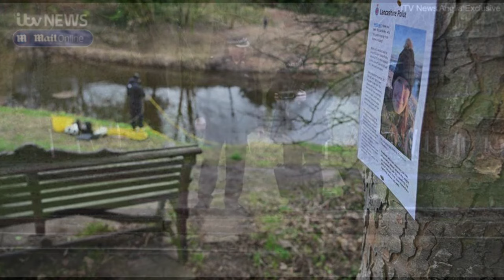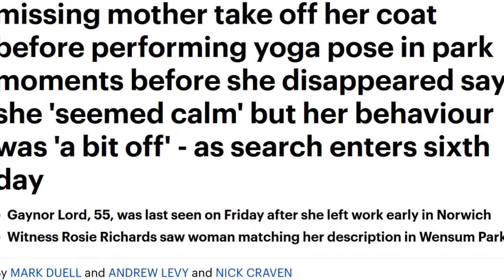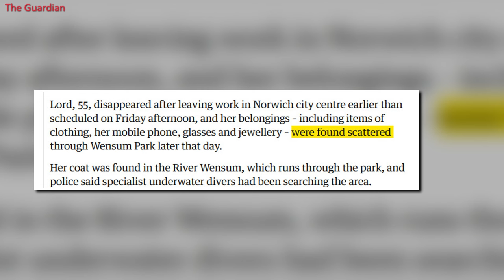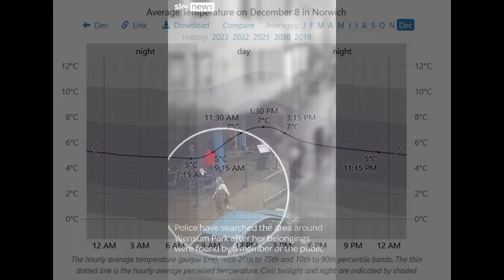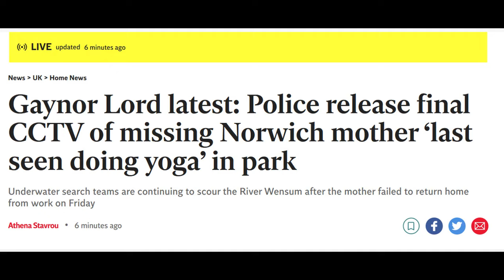GAYNOR LORD 55-Year-Old Appears Calm in FINAL CCTV Footage Minutes Before Disappearing